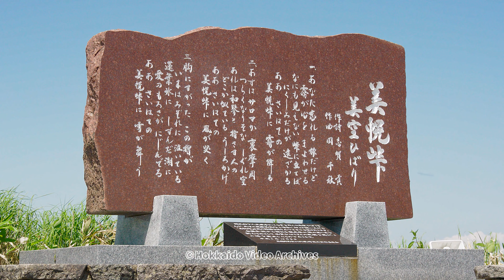[4K]美幌峠展望台 - 美幌町 2019 Bihoro Pass observatory[UltraHD]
北海道の映像ライブラリのご利用は下記Webサイトまで。